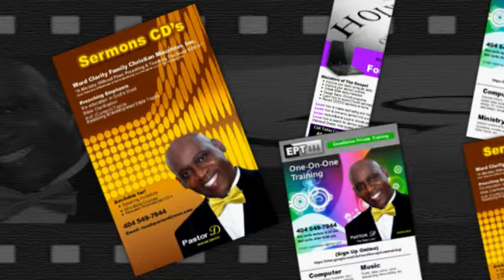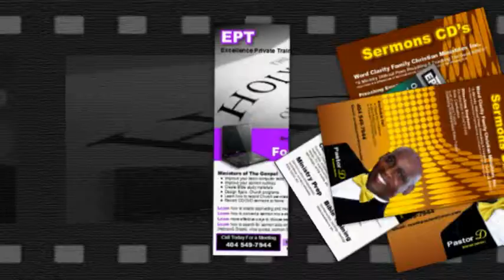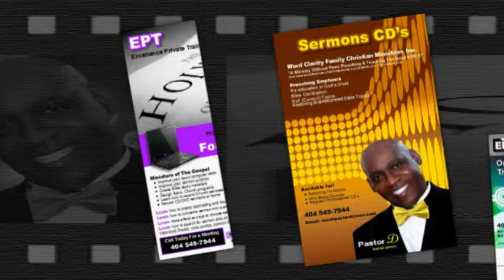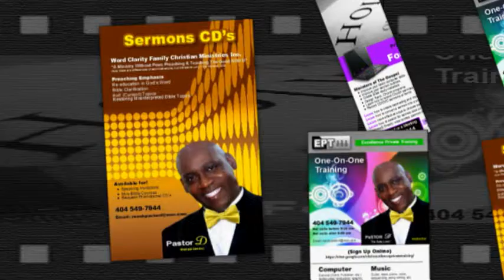Slideshow 1b Brochures - Excellence Private Training (PaSTOT D)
Slideshow 1 EPT Brochures
Excellence Private Training - Instructor: PaSTOR D

Computer (Beginners & advance. PC maintenance, etc.)
Ministry Preparation (Sermon outlines, study literature, etc.)
Private Bible training (Hermeneutics, homeltics, theolgy, typology, etc.)
Musical Instruments (Guitar, bass, piano, voice)
Audio processing (Mixing sound, creating music & sermon CDs, etc.)
Video production
Graphic Design (Flyers, brochures, newsletters, etc.)
Photo editing
Website site building

Calls accepted after 9:30 am & well before 9:00 pm